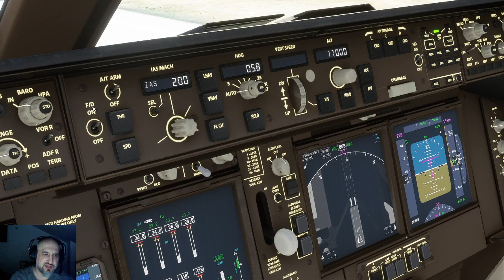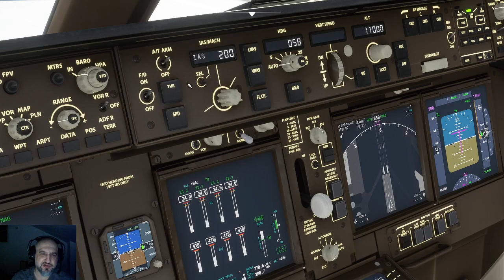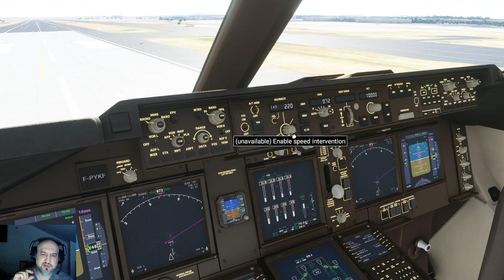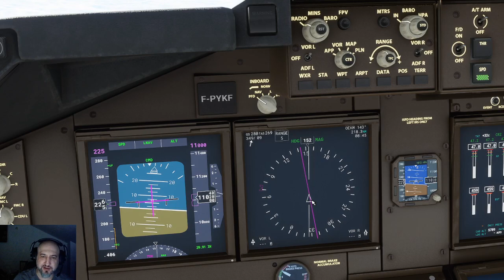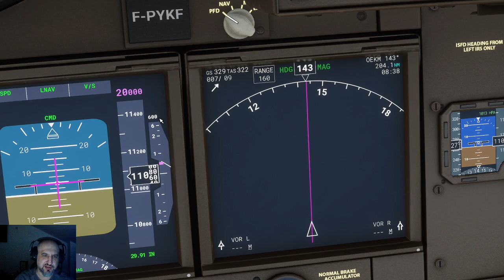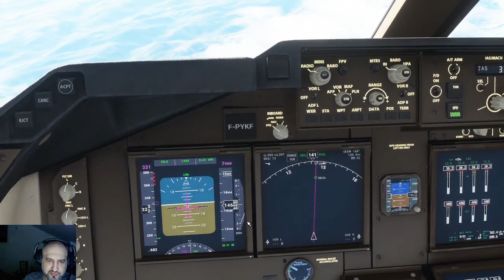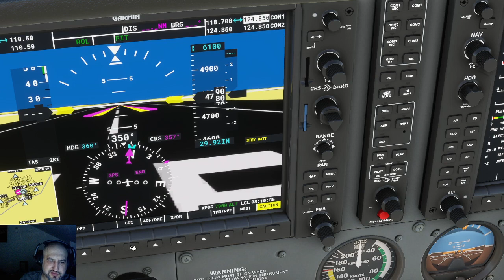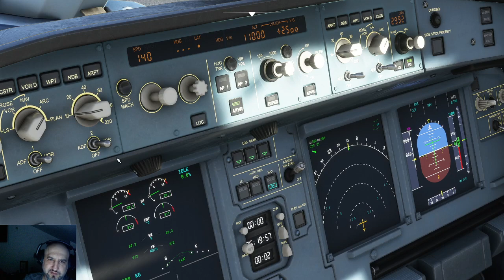[PC/🔞/FR] Tutoriel Auto Pilot